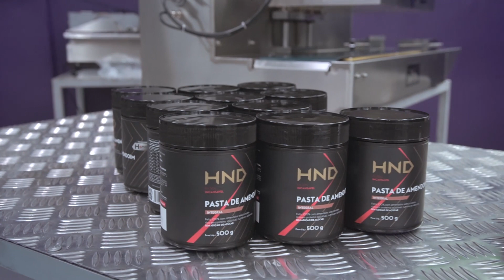Selando Embalagem de Pasta de Amendoim - Seladora de Indução SDI 2000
A seladora automática por indução Modelo SDI2000 , utiliza um moderno processo de selagem, em que o recipiente a ser fechado com o selo higiênico não entra em contato com nenhuma superfície quente, como prensa térmica, fazendo com que o processo de selagem seja mais rápido e eficiente.

No princípio de indução eletromagnética para produzir calor elevado imediato o selo de alumínio é derretido e em seguida, ele adere ao frasco/embalagem , atingindo o objetivo de vedação e selagem, selagem que é à prova de vazamento, à prova de ferrugem, e que prolonga o tempo de conservação. Esse sistema é amplamente usado em máquinas de embalagens para selagem nas indústrias tais como fármacos, pesticidas, inseticidas, lubrificantes e cosméticos etc.